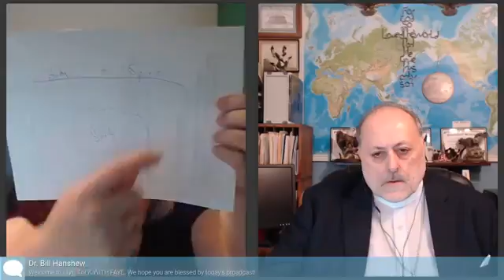LIVE TALK WITH FAYE: 11-06-17 Guest: Dr. Bill Hanshew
Dr. Bill was my guest today. I gave him some questions to answer and explain, such as: What is the Bible's definition of sin? What is God's law? are we saved by just Grace, or are works involved? Does the scripture actually say people will go to Heaven? and more. I pray you will be enlightened by the biblical responses Dr. Bill gives, and it helps you grow spiritually! God Bless!